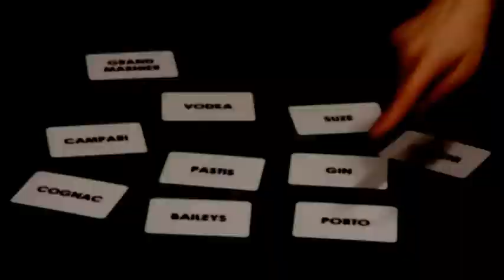Shot Glass - Duvivier Dominique